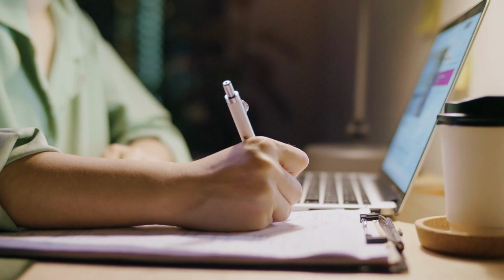Escaping the Rat Race: What School Failed to Teach You About Money.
Escaping the rat race isn’t about quitting a 9-5 job. It’s about avoiding the “Money Trap”. A race to the next paycheck, or material possession.

In this video we take a look at what the rat race truly is, and ways how university and college are a scam.

Or DM me 'MENTORSHIP' on IG @ecomjoshcarter for more 1-on-1 Help